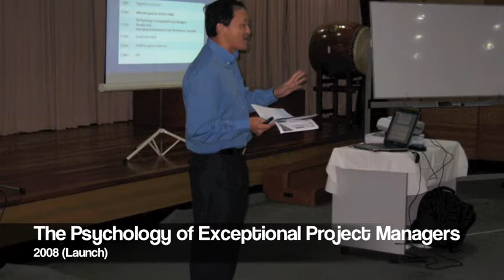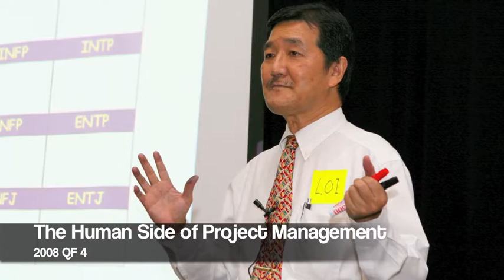2008 MSCPMP Circle Summary